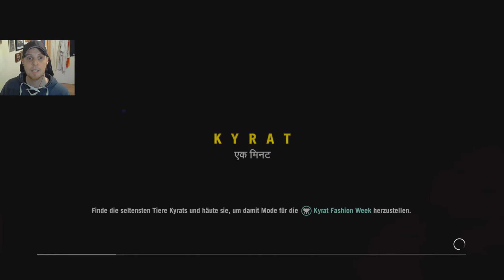Far Cry 4 #05 ★ Fliegen für Anfänger ★ Lets Play FULL-HD 60FPS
Wenn du Spiele oder Gamekeys günstig erwerben und uns bei unserem Hobby unterstützen möchtest, kannst du über diesen Link einkaufen. Der Service dort ist schnell und die Angebote preiswert. Wir kaufen auch dort ein und hatten noch keine Probleme!

«Far Cry 4 60FPS 05 ★ Fliegen für Anfänger ★ Lets Play FULLHD»

DERPioten = Let's Plays Gameplay vom Feinsten, inklusive regelmäßigen Podcast mit Mike "MadMike" & Olly "Knorker". Wir zocken alles, was uns Spaß macht! Hauptsache DERPe. ;)